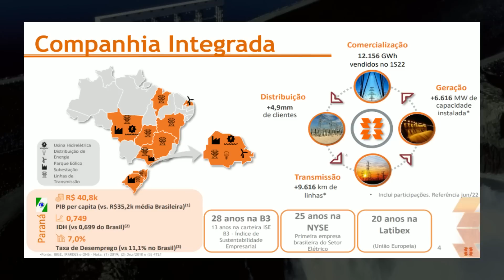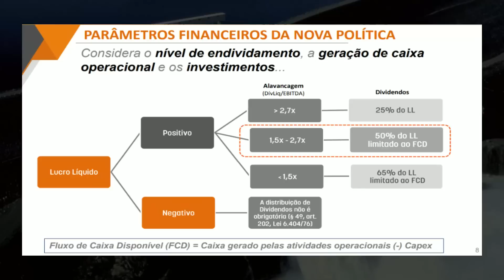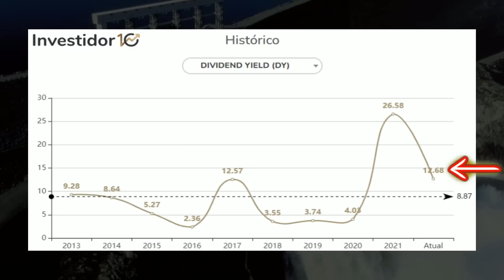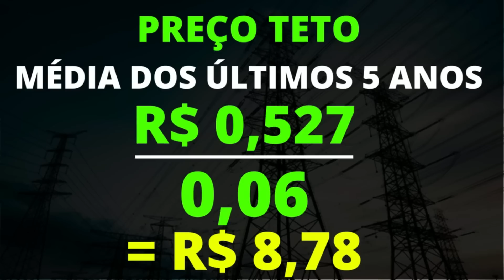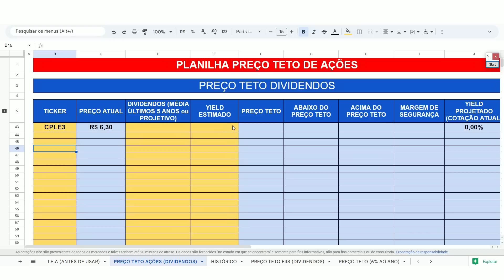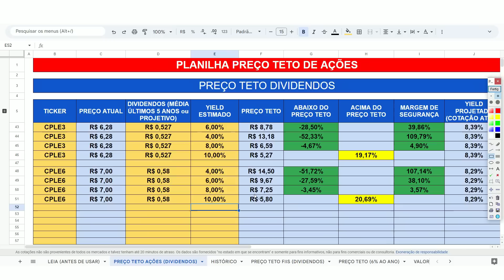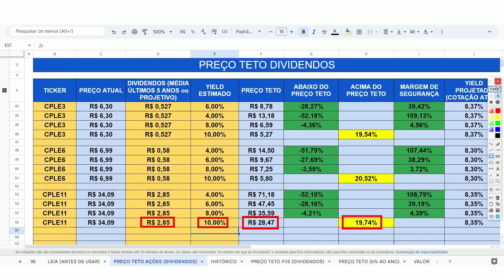COPEL: COMO CALCULAR O PREÇO TETO de uma AÇÃO pelo MÉTODO BAZIN e BARSI | CPLE3, CPLE6 ou CPLE11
COPEL: VOCÊ IRÁ PAGAR BARATO SE SOUBER DISSO | PREÇO TETO COPEL (CPLE3, CPLE6 e CPLE11)
1- PLANILHA DE INVESTIMENTOS EM AÇÕES, FIIS, BDR, ETF BR, CRIPTOMOEDAS e RENDA FIXA 👇

2- PLANILHA DE INVESTIMENTOS NO BRASIL E EXTERIOR (AÇÕES, FIIS, STOCKS, REITS, ETF EUA, CRIPTOMOEDAS E RENDA FIXA) 👇

A Copel – Companhia Paranaense de Energia, maior empresa do Estado, foi criada em 26 de outubro de 1954, com controle acionário do Estado do Paraná, abriu seu capital ao mercado de ações em abril de 1994 (BM&FBovespa) e tornou-se em julho de 1997 a primeira do setor elétrico brasileiro listada na Bolsa de Valores de Nova Iorque.

O preço teto é o preço limite para a compra de uma ação, calculado com base nos seus rendimento e o yield mínimo de 6%, gerando um preço máximo a pagar por uma ação com o intuito de garantir um dividend yield (retorno em dividendos) de 6% ao ano.